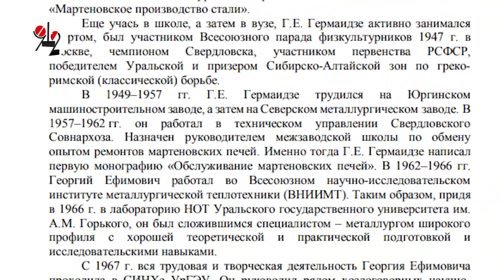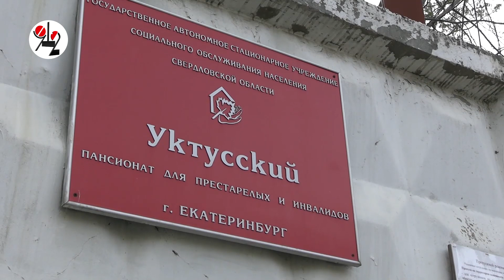Сын держит под замком старика-профессора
В Екатеринбурге разразился скандал, связанный с заточением в своей квартире 95-летнего бывшего профессора УрГЭУ. Друзья ветерана обвиняют в этом его 68-летнего сына, а тот подозревает, что чужие хотят забрать у его отца квартиру